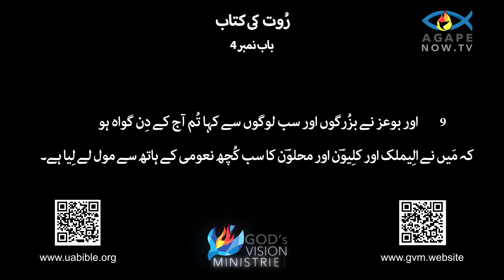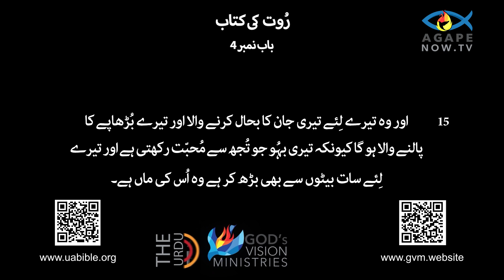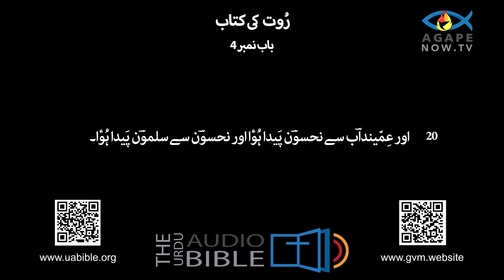Ruth chap 04|urdu Bible |Ruth ki kitab 04 baab |Bible reading|Book of Ruth روتھ کی کتاب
About this video :
The Book of Ruth, one of the shortest books in the Old Testament, tells the touching story of loyalty, family, and divine providence. Set during the time of the judges in Israel, it follows Ruth, a Moabite woman, who marries into an Israelite family. After her husband dies, Ruth chooses to stay with her mother-in-law, Naomi, and returns to Bethlehem. Ruth’s commitment to Naomi and her faith in the God of Israel is central to the narrative, illustrating themes of kindness, resilience, and the transformative power of love and loyalty.

The story takes a dramatic turn when Ruth meets Boaz, a wealthy relative of Naomi, who becomes her protector and later her husband. Through this marriage, Ruth becomes an ancestor of King David, and ultimately, of Jesus Christ in Christian tradition. The Book of Ruth highlights God’s care for the marginalized, the importance of kinship and community, and the unexpected ways in which grace and redemption unfold. Despite its simplicity, the narrative carries deep theological significance, portraying the beauty of steadfast faith and divine orchestration in everyday life.
روتھ کی کتاب، پرانے عہد نامے کی مختصر ترین کتابوں میں سے ایک، وفاداری، خاندان، اور الہی پروویڈینس کی دل کو چھو لینے والی کہانی بیان کرتی ہے۔ اسرائیل میں ججوں کے زمانے میں قائم کیا گیا، یہ روتھ، ایک موآبی عورت کی پیروی کرتا ہے، جس نے ایک اسرائیلی خاندان میں شادی کی۔ اپنے شوہر کے مرنے کے بعد، روتھ اپنی ساس، نومی کے ساتھ رہنے کا انتخاب کرتی ہے، اور بیت لحم واپس آتی ہے۔ نومی کے ساتھ روتھ کی وابستگی اور اسرائیل کے خدا میں اس کا ایمان بیانیہ میں مرکزی حیثیت رکھتا ہے، جس میں مہربانی، لچک، اور محبت اور وفاداری کی تبدیلی کی طاقت کے موضوعات کو واضح کیا گیا ہے۔

کہانی ایک ڈرامائی موڑ لیتی ہے جب روتھ بوز سے ملتی ہے، جو نومی کے ایک امیر رشتہ دار ہے، جو اس کا محافظ اور بعد میں اس کا شوہر بن جاتا ہے۔ اس شادی کے ذریعے، روتھ بادشاہ ڈیوڈ کا آباؤ اجداد بن جاتا ہے، اور بالآخر، مسیحی روایت میں یسوع مسیح کا۔ روتھ کی کتاب پسماندہ لوگوں کے لیے خُدا کی دیکھ بھال، رشتہ داری اور برادری کی اہمیت، اور ان غیر متوقع طریقوں پر روشنی ڈالتی ہے جن میں فضل اور چھٹکارا سامنے آتا ہے۔ اس کی سادگی کے باوجود، بیانیہ گہری مذہبی اہمیت رکھتی ہے، روزمرہ کی زندگی میں ثابت قدم ایمان اور الہی آرکیسٹریشن کی خوبصورتی کو پیش کرتی ہے۔۔
Queries solved :
1) Book of Ruth chap 04 in urdu bible
2)Ruth ki kitab
3) bible in urdu
4) قضاۃ کی کتاب
5) urdu bible verses
6) urdu bible study
7) urdu bible reading
8) urdu mein bible
9)Ruth Chap 04
10)Ruth  ki kitab 04 baab